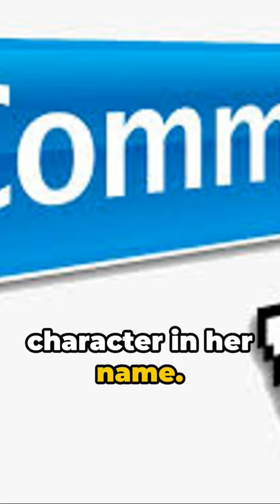The real Harry Potter character| Natalie McDonald